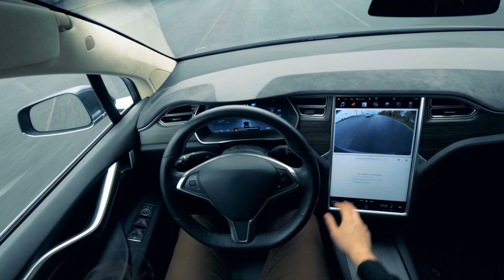Empowering Innovation Together ～ゾーン・アーキテクチャ 90秒編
ビデオフル版、インフォグラフィック、記事はこちらから